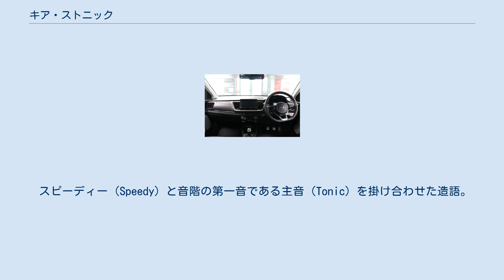キア・ストニック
ストニック（Stonic、스토닉）は、韓国の自動車メーカー、KIAが製造・販売する小型クロスオーバーSUV。
 世界的に人気の高い小型SUV市場に打って出るべく、スポーテージの下を受け持つ車種として開発された。
同セグメントのヒュンダイ・コナとプラットフォームなど多くのコンポーネントを共有するが、欧州と北米の両地域で販売されるコナに対して、ストニックは北米市場では販売されず、代わりにやや大柄なセルトスが投入される（韓国、中国、フィリピン、オーストラリア、ニュージーランド市場では両車が併売される）。
なお、中国ではKX1（中国名：奕跑）の車名で販売されている。
 韓国国内における国産のライバルはサンヨン・チボリ、ルノーサムスン・QM3（＝ルノー・キャプチャー）、シボレー・トラックス、輸入車のライバル、ならびに世界的なライバルには日産・ジューク、日産・キックス、ホンダ・HR-V（日本名；ヴェゼル）、プジョー・2008、フィアット・500X、ジープ・レネゲード、トヨタ・C-HR、マツダ・CX-3、アウディ・Q2などがある。
 2017年6月20日、オランダのアムステルダムにて実車が披露された。
 韓国においては、2017年6月27日のプレス向け説明会で初披露され、7月発売予定と発表され、翌7月13日に発表・発売を開始した。
 海外向けには1.0L・直列3気筒GDIターボ、1.2L・直列4気筒κ（カッパ）2、1.4L・直列4気筒γ（ガンマ）の3種のガソリンエンジン、ならびに5速マニュアルトランスミッションもしくは7速マニュアルモード付DCTが仕向け先に応じて用意されるが、韓国では1.6L・直列4気筒ディーゼル・CRDi、1.4L・直列4気筒ガソリン、2018年8月に追加された1.0L・直列3気筒GDiターボガソリンの3種すべてに7速マニュアルモード付DCTの組み合わせとなる。
 プラットフォームはヒュンダイと共同で新規開発したGBプラットフォームを採用。
上述のヒュンダイ・コナのほか、追って登場するYB型リオ、中国市場で販売されるKXクロスにも使用される。
 韓国では4WDが設定されないことが災いし販売不振に陥ったため、2020年9月末をもって販売を終了しているが、海外向けは引き続き生産・販売されている。
 スピーディー（Speedy）と音階の第一音である主音（Tonic）を掛け合わせた造語。